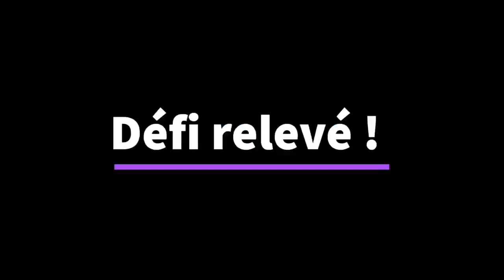défi science Jeanne